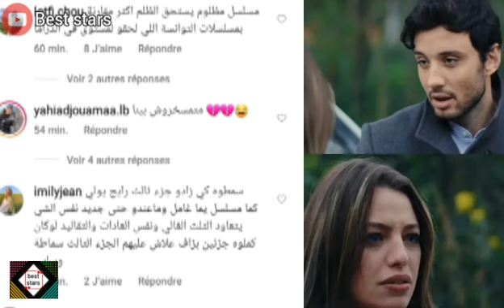الحلقة الأخيرة لمسلسل بنت البلاد نهاية الجزء الثاني ردة الجمهور 😪😱 تفاجئ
رد نبيل شيالي أمير بطل مسلسل بنت البلاد : أنا ملازمش نشفكم راني الحمد الله  كاين لي كثر من  حالتي بألف مرة

حزينة لي يشروا الأكسجين و خزنوه انتوما عندكم عقلية ليهود ...قصفهم